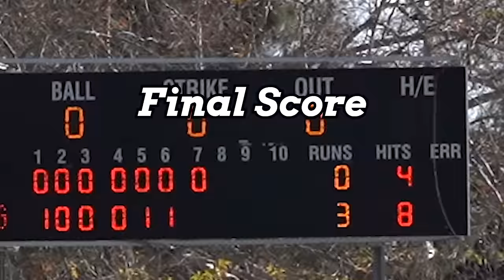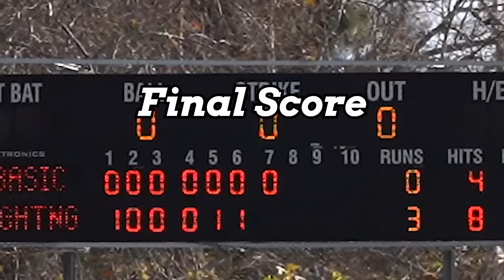LSU Commit Derek Curiel & Orange Lutheran VS SN Wolves | Game 3 Jserra MLK Tournament